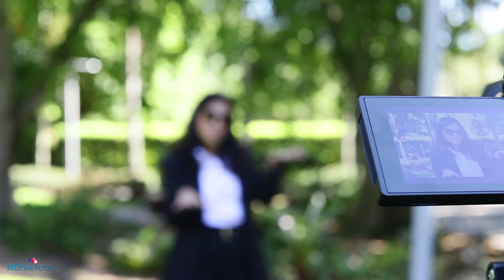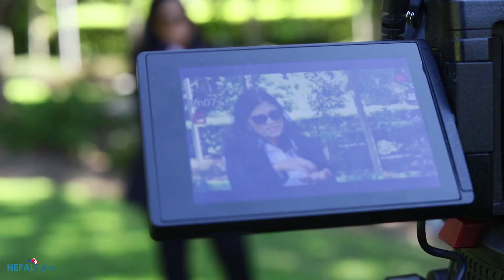काेराेनाले के के गराउदैछ घरभित्र ? AUSTRALIA | Tshitiz Paari Epi 1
कोरोना यतिसम्म गर्याे । नेपाली लगायत आप्रवासीहरुले अष्ट्रेलियामा गर्भनिरोधक साधन र औषधि समेत किन्न नसक्दा नचाहिएको गर्भ बस्ने खतरा बढ्न थालेको कानुन व्यवसायीको दाबी । घरेलु कलह र हिंसाको घटनामा पनि बृद्धी । कसरी सकिन्छ बच्न सकिन्छ ?
Tshitiz Paari Epi 1
Guest- Bunu Gautam, Family lawyer Australia
Host- Manila Subedi
Producer- Saral Gurung
NepalTube